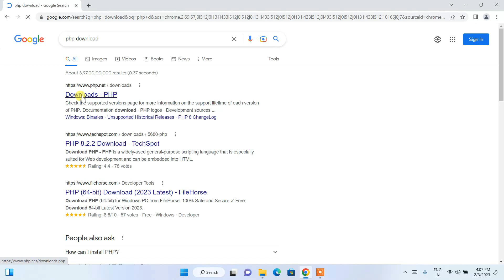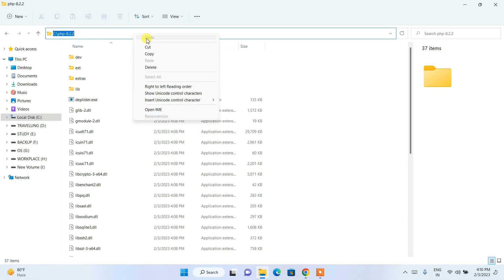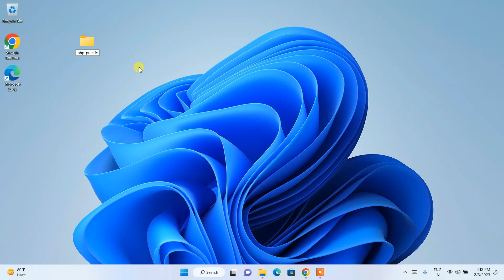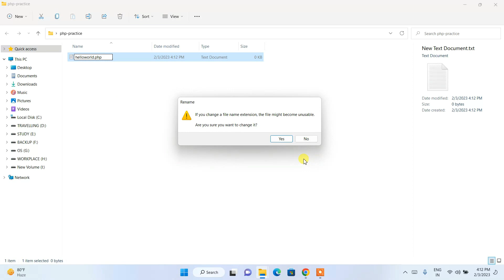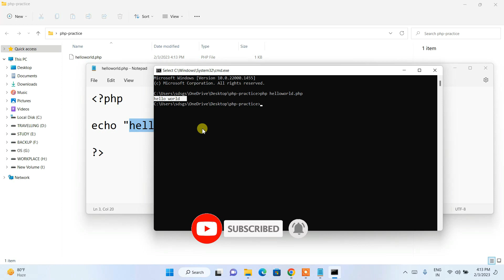How to install PHP 8.2.2 on Windows 10/11 [2023 Update] Run your first PHP Program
Hello Everyone! Today in this video I am going to step-by-step guide you on How to install PHP 8.2.2 on Windows 10/11. Then I will show you how to run your first PHP Program | Windows 10/11. Windows (64-bit).

Cloudways offers peace of mind and flexibility so you can focus on growing your business and reaching new milestones instead of dealing with server management. With Cloudways, you get an optimized stack, managed servers, backups, staging environment, integrated Git, pre-configured, Composer, 24/7 support, and the choice of five cloud providers: AWS, DigitalOcean, Linode, Google Cloud, and Vultr

PHP is a general-purpose scripting language especially suited to web development. It was originally created by Danish-Canadian programmer Rasmus Lerdorf in 1994. The PHP reference implementation is now produced by The PHP Group.

So our main question is How to install PHP 8.2.2 on Windows 10/11?

This page will lead to the Php official Site. Now here find VS16 x64 Thread Safe and download the zip file.

Step 2. After downloading just extract the zip file on your Windows 10/11 OS. 64 bit. In my video, I have guided you step by step on how to install PHP 8.2.2. Just follow that if you are facing any issues.

Step 3. Now just copy and paste the extracted PHP folder to the Program Files of your c drive.

Step 4. Now set the environment variable and there you go! Now just simply create a PHP file and write a hello world script.

Step 5. Now open the Command Prompt and type:
php nameOfYourPhpFile.php
You have successfully installed the PHP and run your first PHP Program on your Windows 10/11 OS. Cheers!!

But as mentioned in the video, It is always recommended to run a PHP program on a server. So for that follow these two videos:
After following the above 2 videos you will be able to learn completely about this server-side scripting language called PHP.

So that's all my friends! In the following videos, I'm looking forward to posting a complete tutorial on WordPress.

Topics addressed in this tutorial:
How To Download And Install PHP On Windows 10/11 64-bit OS
Install PHP 8.2.0 on Windows 10/11
Xampp installation windows 10/11